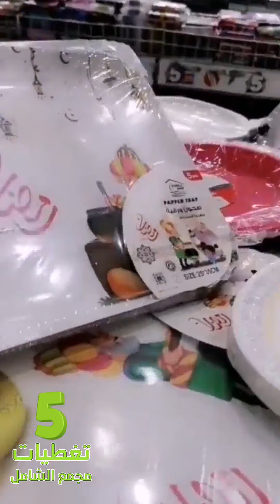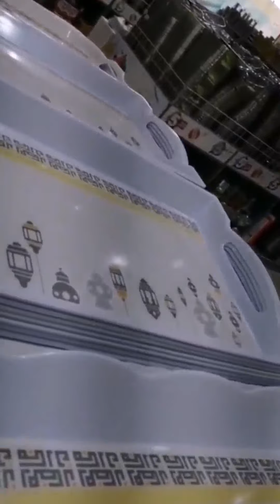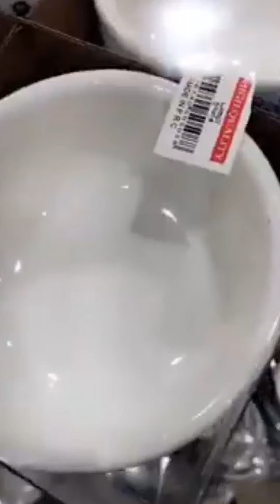جديد مجمع الشامل منتجات كل شي بسعر 5 ريال مستلزمات البيت والمطبخ